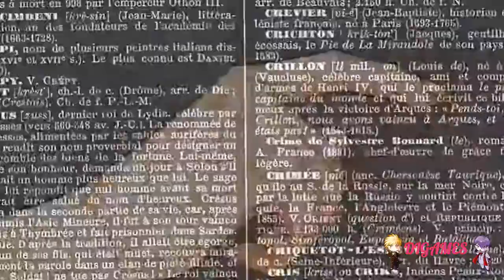Paradise (Mitsugi) #30- ¡NOS QUEDAMOS SIN LUZ Y AGUA!